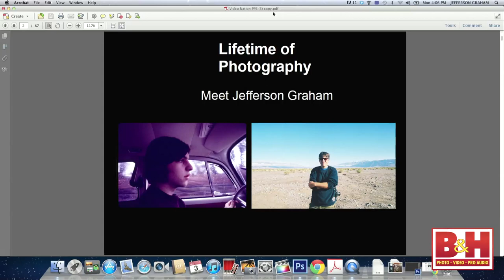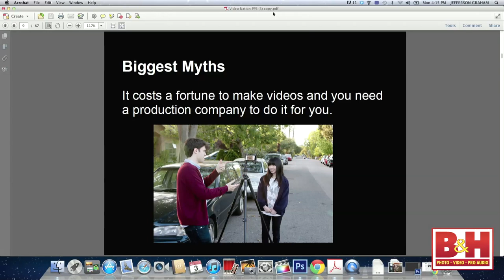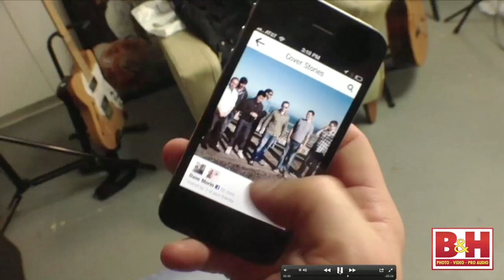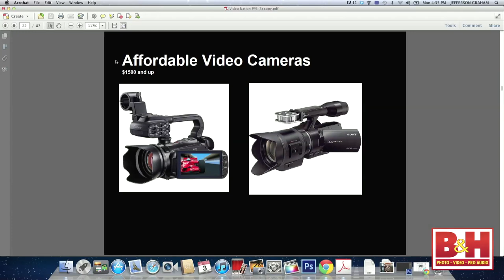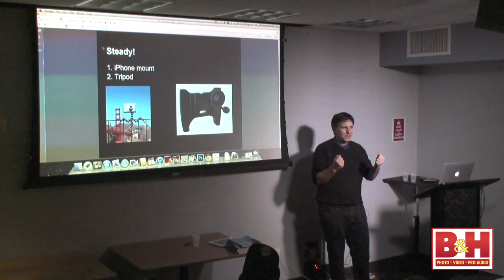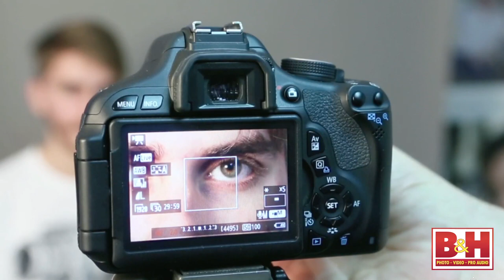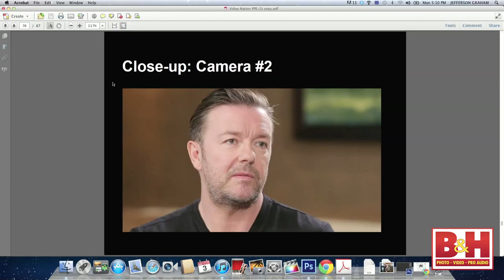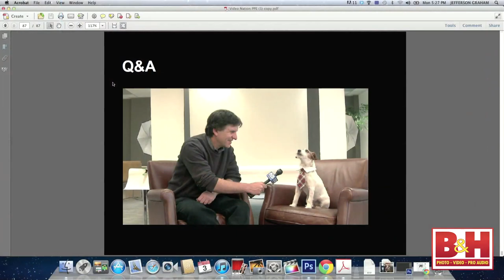Video Nation: A DIY Guide to Planning, Shooting and Sharing Great Video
** Click the show more button below for more info and links**

Jefferson Graham, USA TODAY tech columnist and host/producer of the "Talking Tech," video show, shows how to dramatically improve your videos, using both off-the shelf consumer products and drool-worthy DSLR gear. Graham, who has produced over 300 episodes of "Tech," will offer a two-hour talk about how to take advantage of video features on smartphones and point and shoots to produce professional looking video on a DIY budget. Whether you're a small business owner, blogger or web show host, or if you're simply doing some marketing for your company or yourself, right now you may be all on your own in learning how to put that video together, make it look good and get it to go viral.
Graham can show you:
--What equipment you need to make your own "one-man band" productions
--Techniques for setting up, preparing questions for, and interviewing a subject. Where to place the camera during an interview for the best shots.
--How to best master and improve audio.
--Lighting. How to use available light effectively, and expand with affordable off the-shelf lighting gear.
--DSLRs: Advancing beyond point and shoot and smartphones to the digital SLR, which offers superior picture quality in an affordable package. However, issues abound with focus and audio, Graham will show easy workarounds. On his "Tech" video shows, Graham has interviewed everyone from the founders of Pandora, Zynga and Twitter to celebrities like James Taylor, Selena Gomez, Arsenio Hall, Mike Tyson and even Kermit the Frog, in weekly chats about the role of technology in our lives.

Jefferson Graham's Site
jeffersongraham.net/